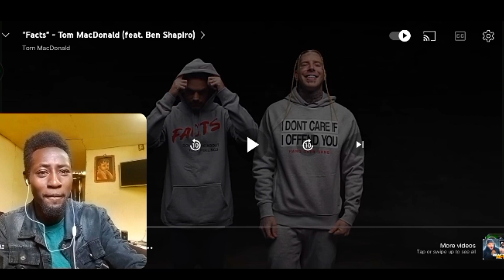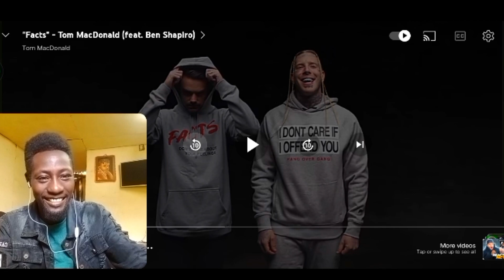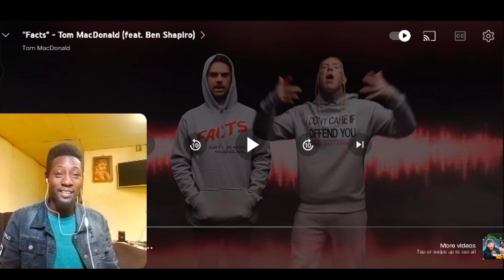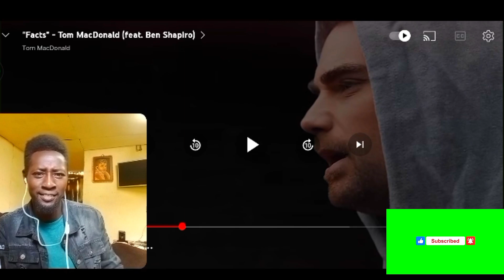TOM MACDONALD FEAT BEN SHAPIRO - FACTS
EVant-Evans reacts to Tom macdonald ft Ben Shapiro facts showing love to my brothers in the diaspora it's love for the music and culture so let's all support by SUBSCRIBING to the channel like comment share the video @TomMacDonaldOfficial @BenShapiro @NoLifeShaq @MichaelKnowles @Vanisikaka @newstimes024